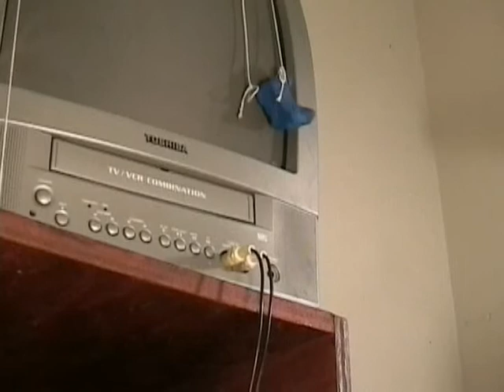Klay World - Bungee Jumping Time! [2006 Commentary]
Ripped from the out of print Klay World Series DVD.